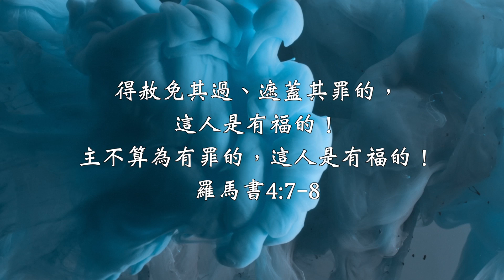【每日讀一章】羅馬書4